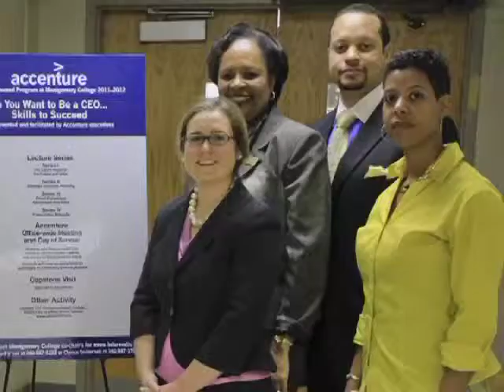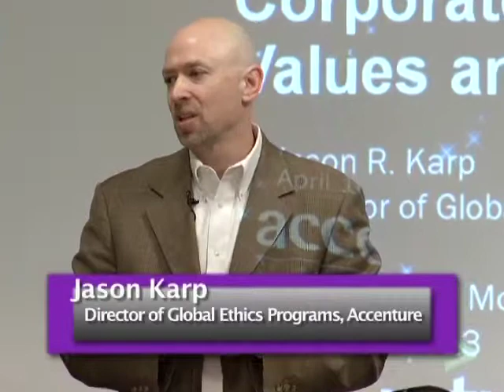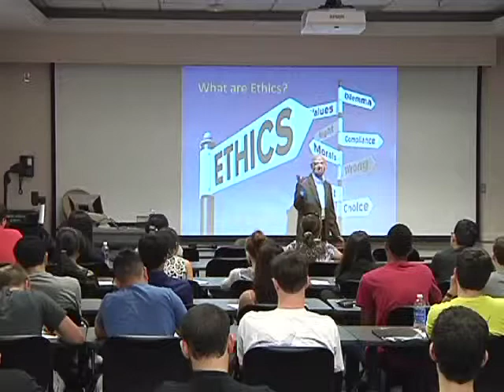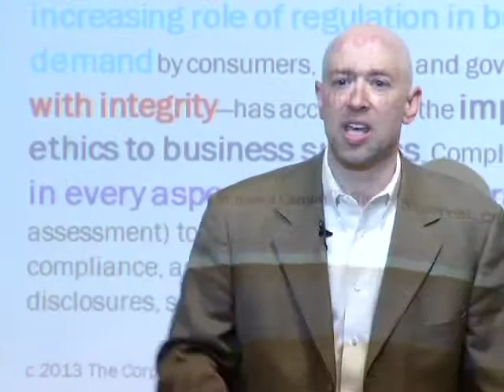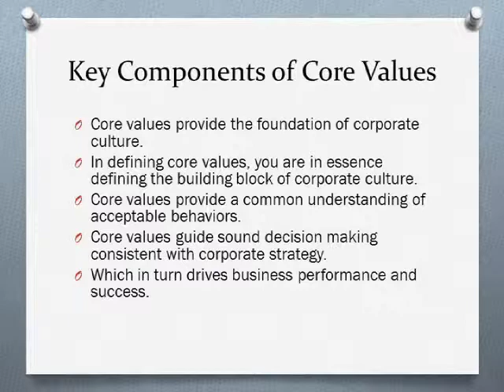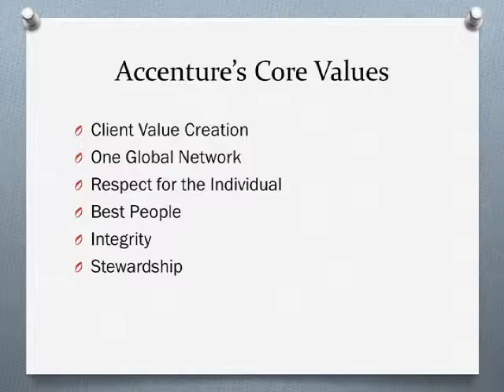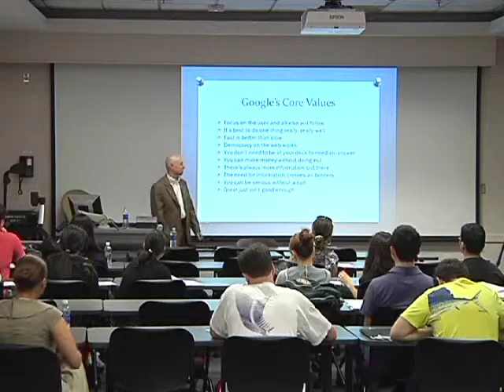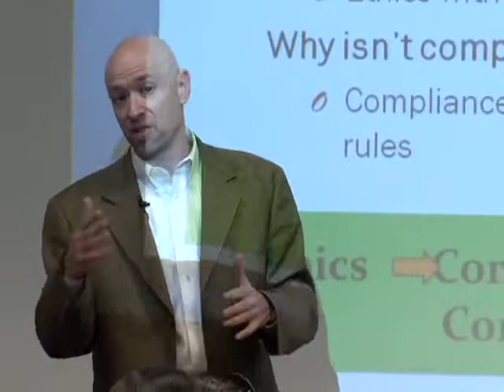Partnership with Accenture #13 - Ethics and Core Values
Episode topic: Ethics and Core Values

Guest Speaker: Jason Karp, Accenture